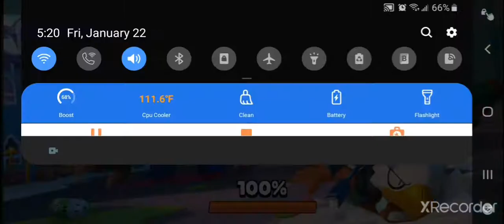getting to 🏆10k🏆 on brawlstar's 😏🌟 with Tara